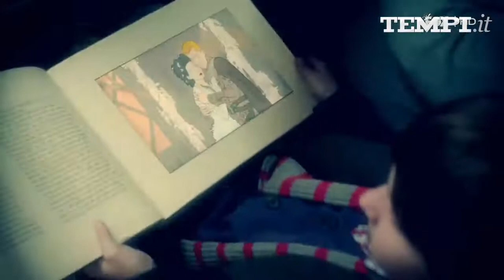Biancaneve e le altre eroine delle favole sul grande schermo‏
È in arrivo la stagione delle favole al cinema. Gli eroi e le eroine
senza tempo, da Biancaneve a La bella e la bestia, da Pinocchio a La
bella addormentata nel bosco, saranno tutti sul grande schermo per la
gioia di grandi e piccini. Scopri tutti i nostri video su